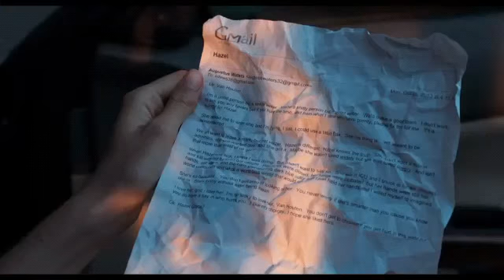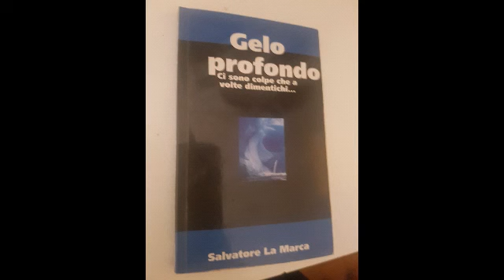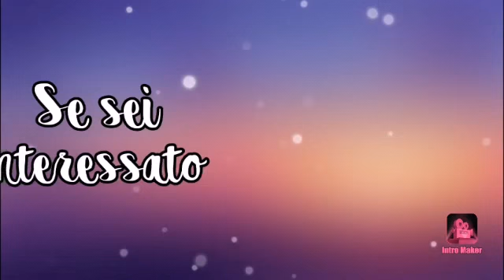Promozione Gelo profondo